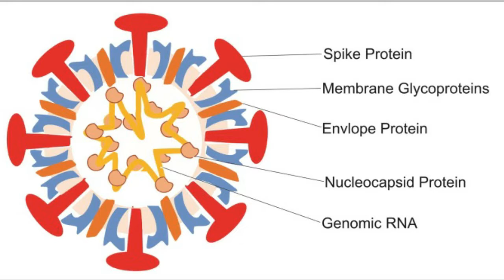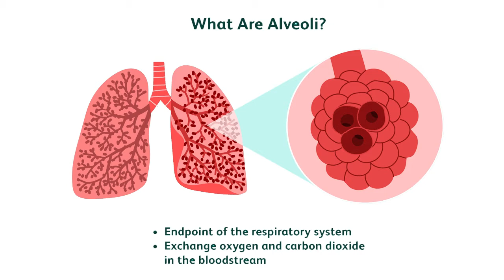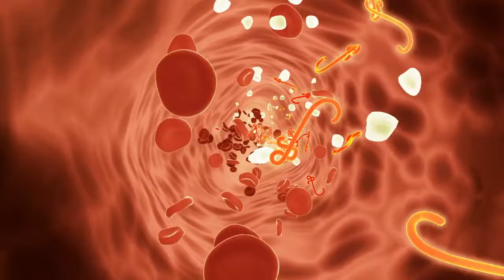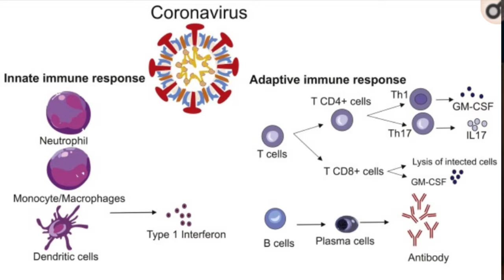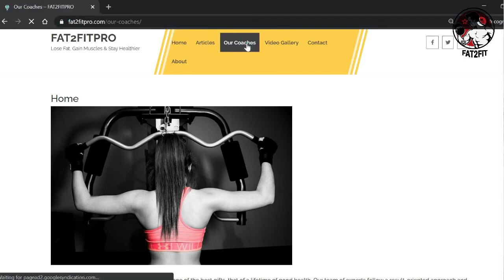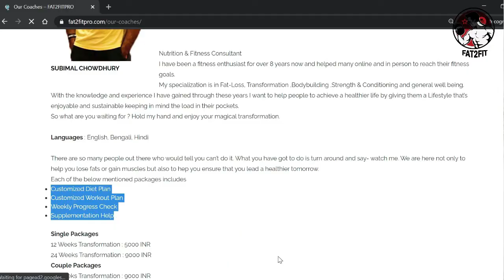Indian Bodybuilder Jagdish Lad died due to Covid19 - RIP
Indian Bodybuilder Jagdish Lad - COVID19 - RIP -  Muscles, Immunity & Viral Infection. We are facing severe turbulence and sad news is coming every now and then. It is sorry to hear that a wonderful Indian bodybuilder and Mr India runner up passed away due to COVID-19 infection. This only goes to show that anyone can be susceptible to this disease. Hence in this video we are going to talk about as to  how immunity works in response to viral infection such as COVID-19 and can muscular development help with our immunity. In this video we are going to talk about the three phases of the COVID-19 viral infection, innate and acquired immunity and does muscle mass has a role to play in immunity

WEIGHT LOSS/ MUSCLE GAIN TOOLS:
Whey Protein
Fish Oil
Apple Cider Vinegar
Vitamin C
Vitamin E
Liv 52
Apple Cider Vinegar
Kitchen scale
Personal weighing scale